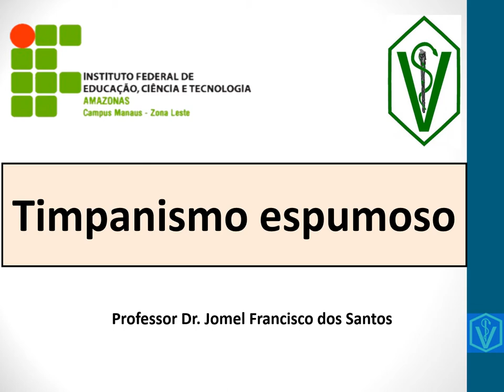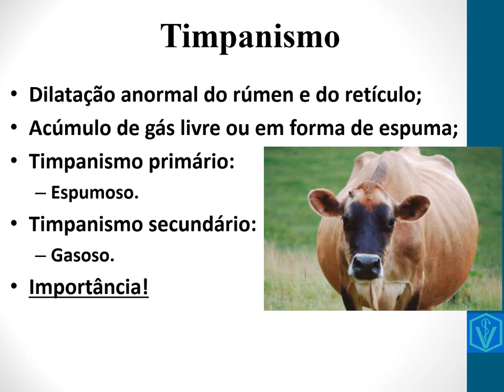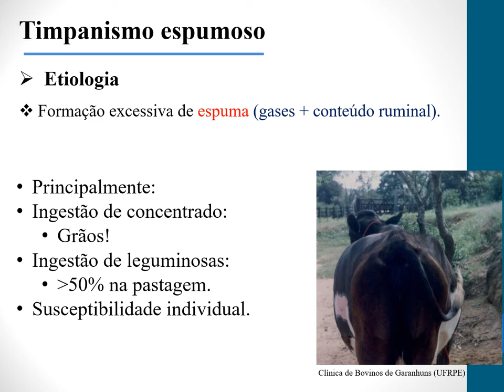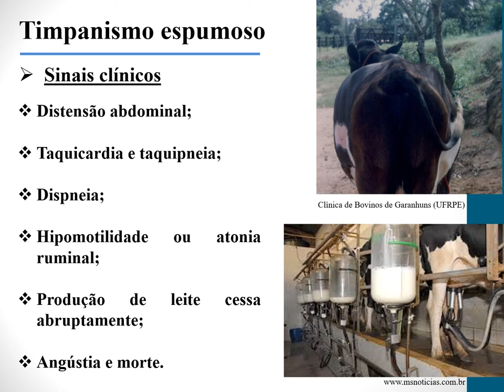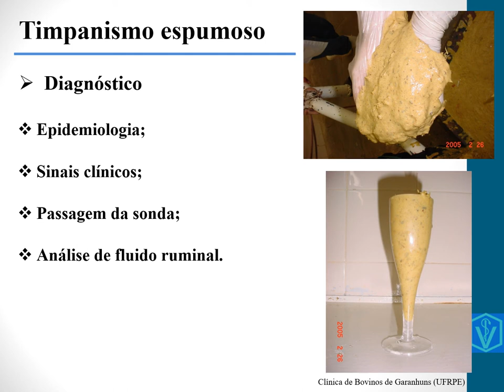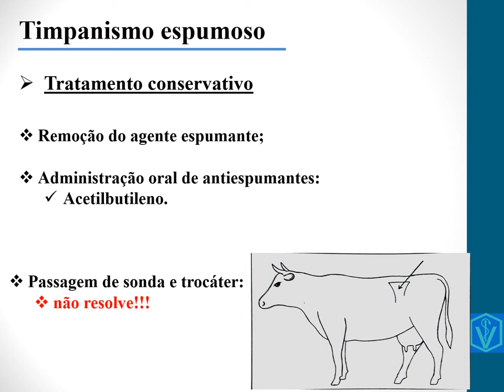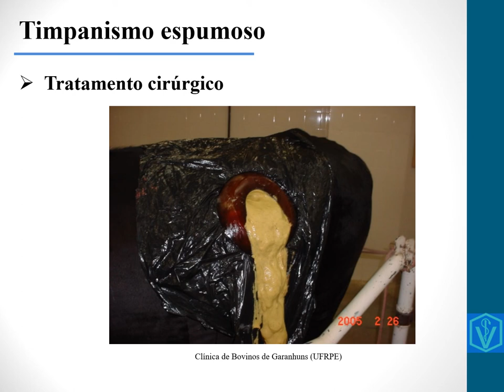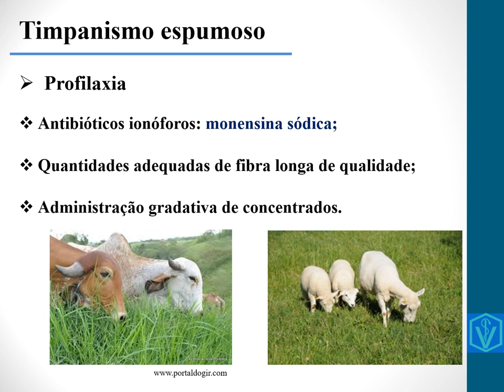Timpanismo espumoso aula 05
Dando continuidade as aulas sobre doenças digestivas dos ruminantes, apresento nesse vídeo a aula sobre o Timpanismo espumoso. Sua conceituação e classificação, etiologia, sinais clínicos, diagnóstico, tratamento, controle e prevenção.
Assistam essa e outras aulas aqui no canal Jomel Vet e Poeta!
Bons estudos!